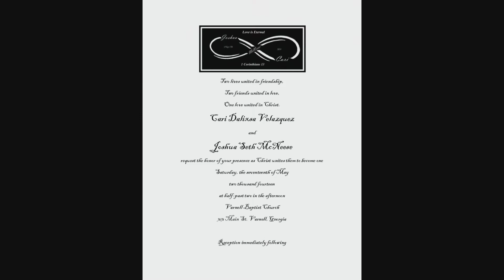Cari and Joshua McNeese Wedding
Our wedding May 17th 2014 at Varnell Baptist Church